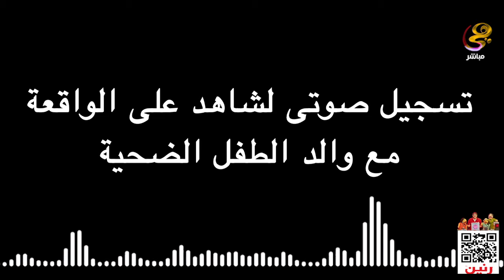أنا لقيت حد غريب بيكلمني بيقولي إبنك حد رماه من العربية!!..والد الطفل يروي الحادث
أنا لقيت حد غريب بيكلمني بيقولي إبنك حد رماه من العربية!!..
والد الطفل يروي الحادث وتفاصيل القبض على المتهم